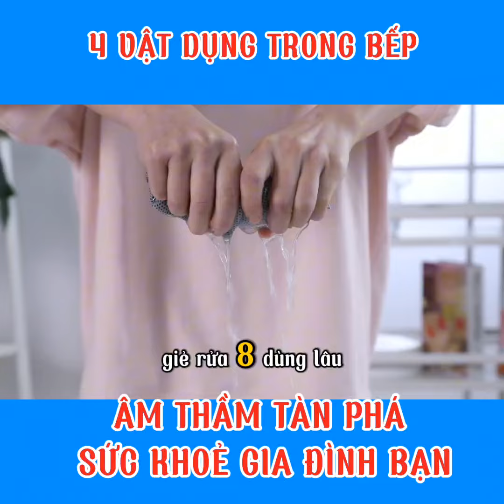4 vật dụng trong căn bếp âm thầm tàn phá sức khoẻ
Bếp là nơi nguy hiểm hơn chúng ta nghĩ, bởi vì trong bếp có rất nhiều vật sắc nhọn, nguy cơ cháy nổ mà còn tiềm ẩn nhiều tác nhân gậy bệnh, vì vậy không giữ năm thứ dưới đây
- Thớt xuớc nhiều và bị nấm mốc
- Hộp nhựa dùng quá lâu và bị ố màu
- Đũa tre, đũa gỗ bị mốc
- Khăn lâu, giẻ rửa bát dùng lâu ngày, nên thay 1 tháng 1 lần đối với giẻ rửa bát, khăn lâu thường xuyên giặt sạch, phơi nắng và thay 3-4 tháng 1 lần.
Cảm ơn bạn đã xem hết video, nếu thấy hay và hữu ích hãy bấm theo dõi và chia sẻ cho nhiều người cùng biết.